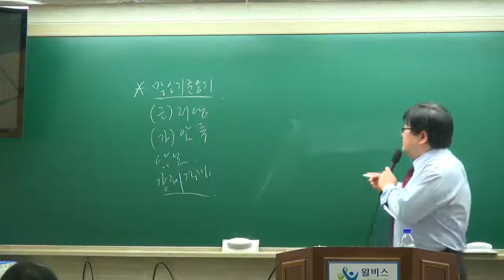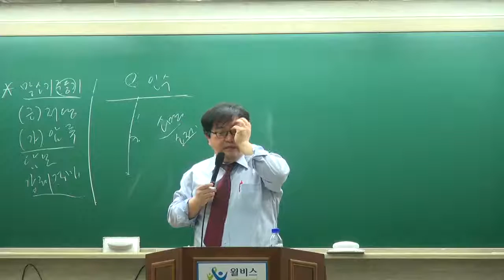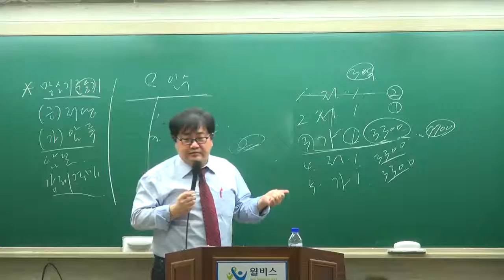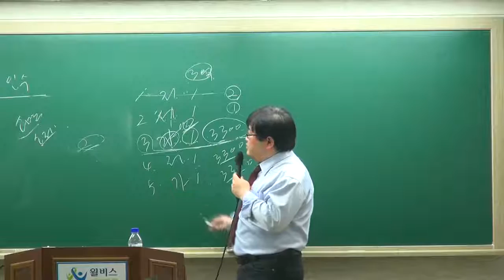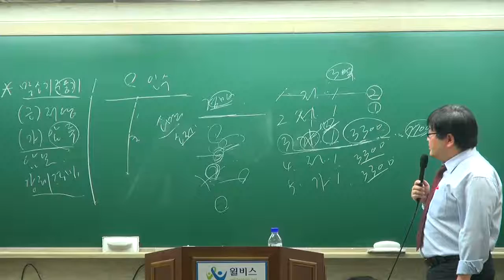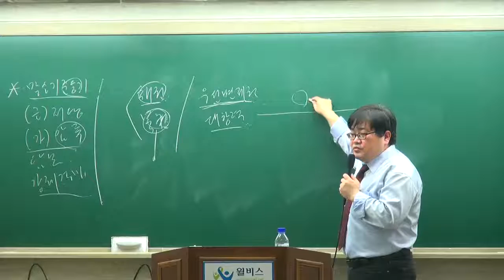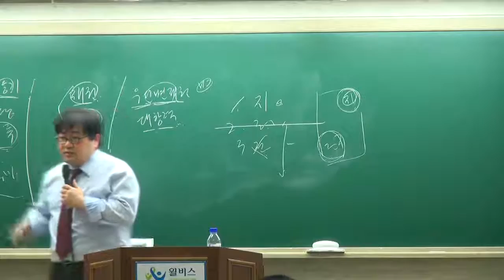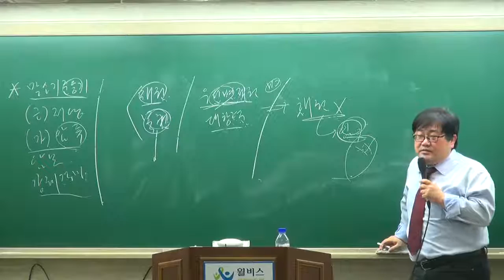[교육닷컴] 부동산경매 강의 무료사이트 15강 경매등기의 효력